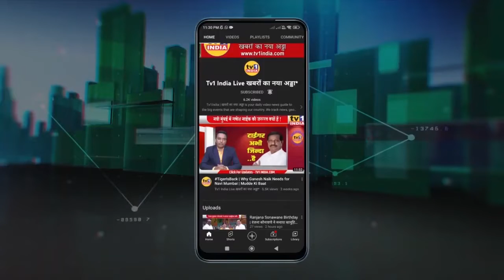MIDC के खिलाफ मनसे का श्राद्ध आंदोलन mns protest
MIDC के खिलाफ मनसे का श्राद्ध कार्यक्रम